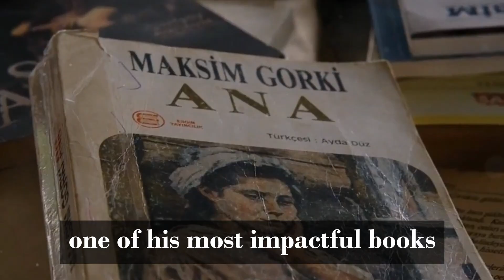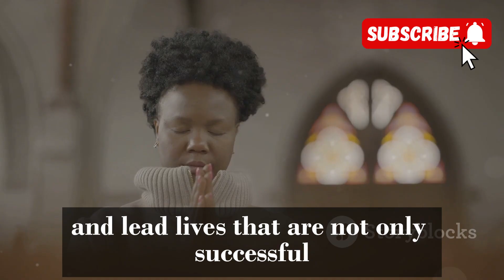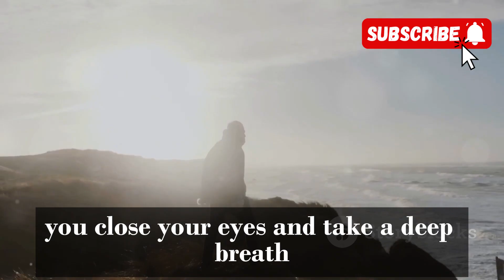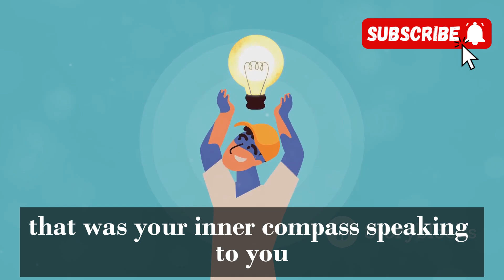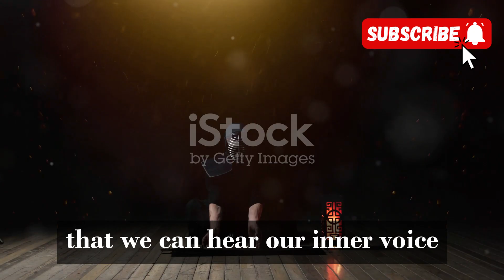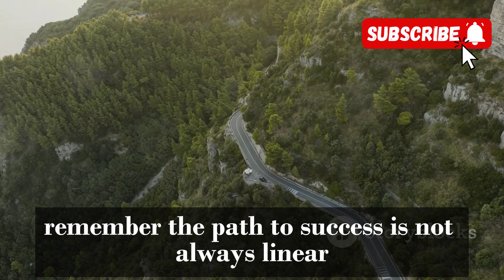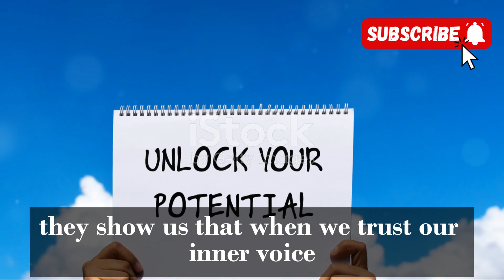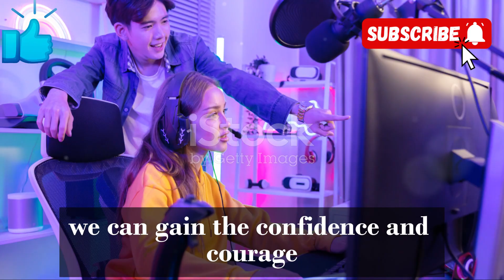BISHOP TD JAKES: BOOK SUMMARY, INTINCTS: POWER TO UNLEASH YOUR INBORN DRIVE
Are you ready to discover the power within you? In this video, we dive into Bishop T.D. Jakes' transformative book, Instincts. Learn how to tap into your God-given instincts, uncover your true purpose, and unlock the potential that lies within you. This summary breaks down the key themes and insights from Instincts, guiding you to live a life that is aligned with your natural strengths and divine calling.

🔥 What You’ll Learn:

How to understand and trust your instincts
The importance of discovering and living your purpose
Why embracing change and taking risks is essential for growth
How to unleash your full potential by following your instincts
Bishop T.D. Jakes' teachings in Instincts will inspire you to step out of your comfort zone and pursue the life you were destined to live. Whether you're looking to make a significant life change or simply want to better understand yourself, this book is a powerful tool for personal and spiritual growth.